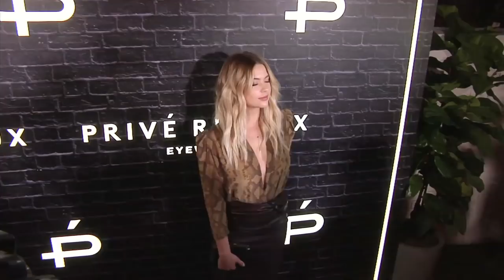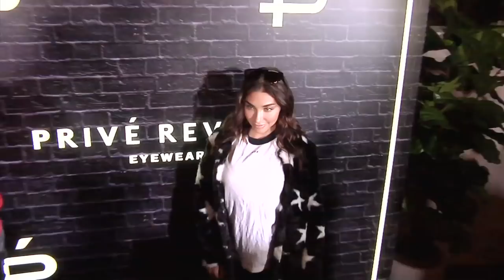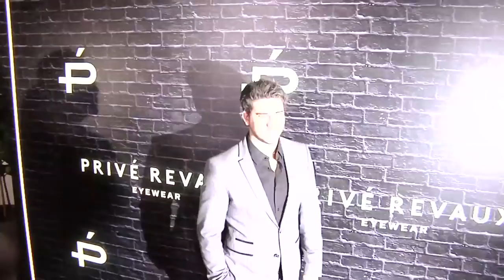Jamie Foxx, Hailee Steinfeld, Ashley Benson And More Attend Prive Revaux Party At Chateau Marmont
Thursday, June 1, 2017 -  Celebrities pose for photos at the Prive Revaux Launch Party at Chateau Marmont in West Hollywood, CA. Among those seen here are: Hailee Steinfeld, Jamie Foxx, Ashley Benson, Chantel Jeffries, Jeremy Piven, and Ashley Green.